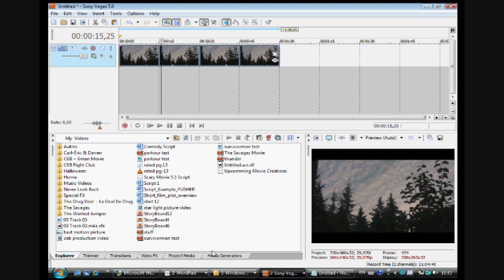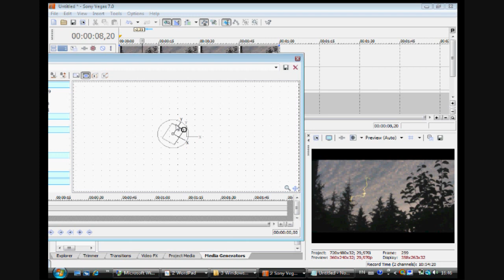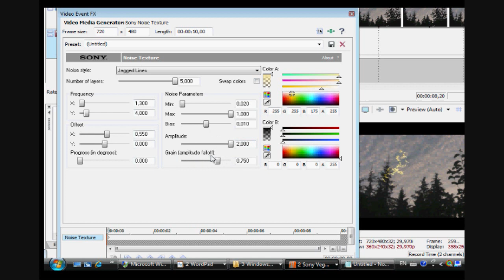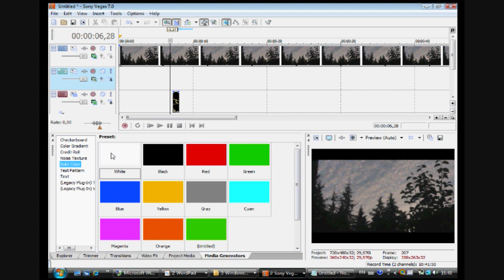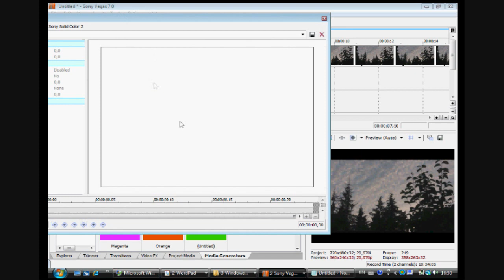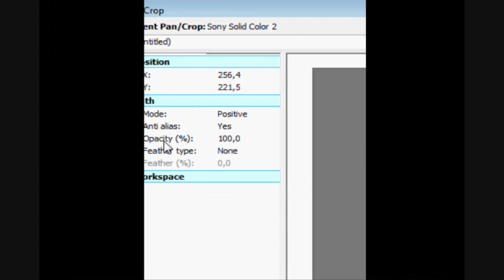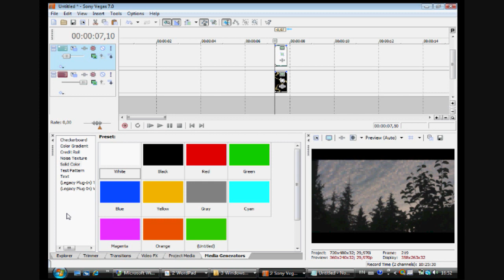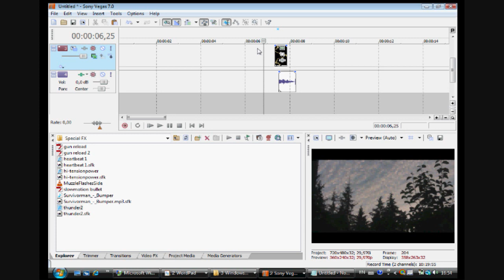Lightning Effect Tutorial / Sony Vegas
In this video you will learn how to add lightning effects to a simple sky video with sony vegas.

if you have any question or tutorials request just message me and i will gladly help.

CEB Production